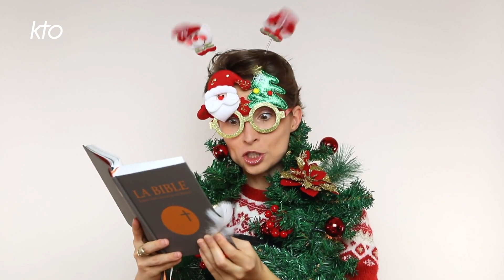Le Père Noël n'existe pas !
PRENOM MARLENE vous présente une série de bonnes nouvelles qui n'ont pas l'air d'en être ! 40 épisodes cathos mais pas lisses. Âmes sensibles, ne pas s'abstenir ! Une série de PRENOM MARLENE, produite par KTO. A retrouver tous les vendredis soir à 21h30 sur KTO.